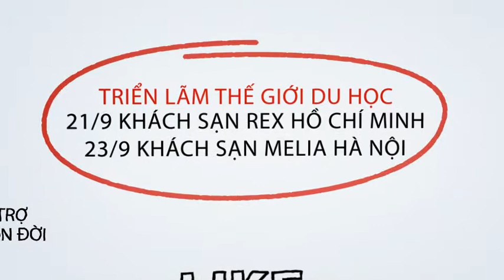Triển lãm thế giới du học 9/2014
Triển lãm Thế Giới Du Học là hoạt động thường niên của Sunrise Vietnam – Công ty tư vấn du học với 13 năm kinh nghiệm trong lĩnh vực tư vấn và đào tạo.